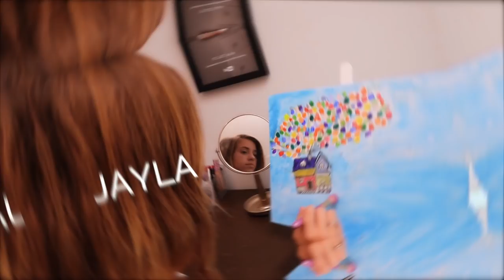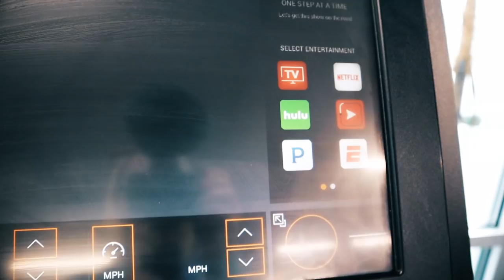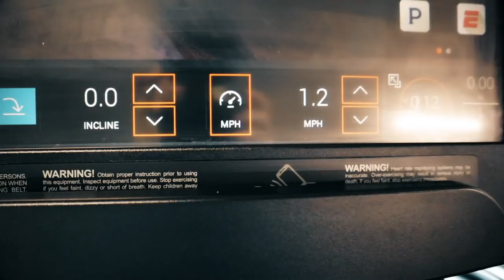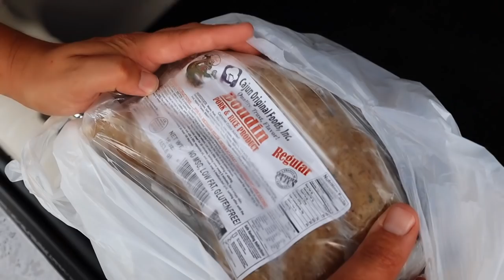WE BOUGHT A STRAWBERRY FARM!!!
We were invited by our good friends The Silva Family to go strawberry picking. We decide to try and buy it once we are there because they are so tasty!! Do we get the deal done?! Thanks so much for the love and support.

FUN FACTS!!

-Terra used to be a chef, but has always loved being artistic and creative. She and Jesse have been married for 10 years!!
- Jesse is a musician, and can play lots of instruments, but the bass guitar is his favorite. He met Terra 12 years ago when she was stationed in the Air Force!!
- Rory is the youngest. She is 4, and was born one month early!! She only weighed 5 pounds! She loves playing pretend and giving hugs!!